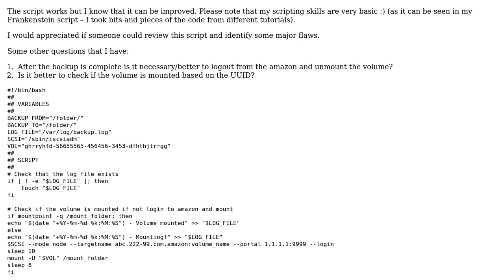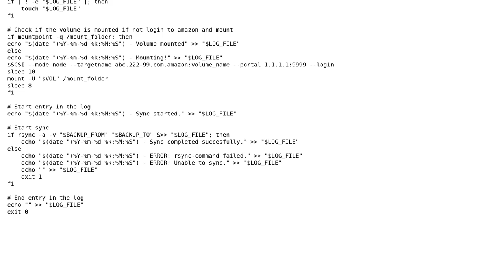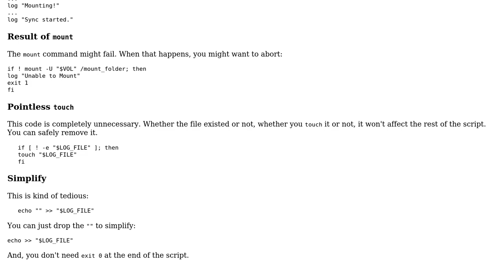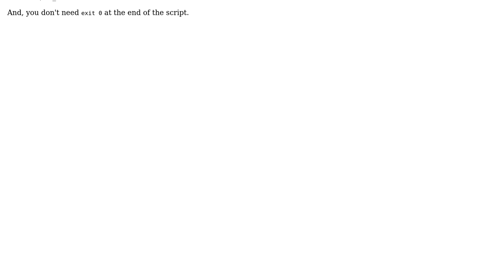Code Review: Simple shell script to backup to Amazon over iSCSI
With thanks & praise to God, and with thanks to the many people who have made this project possible! You are responsible for your own actions.